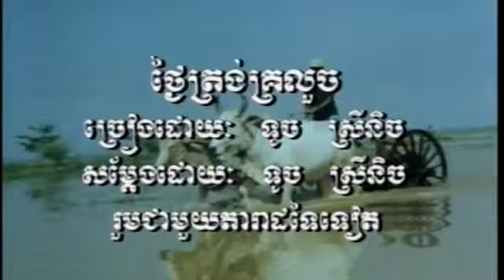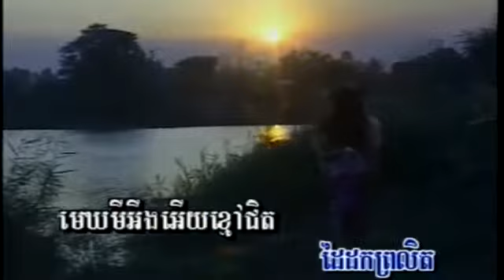Touch Sunnix_ថ្ងៃត្រង់គ្រលួច